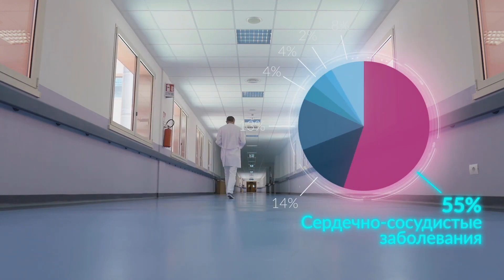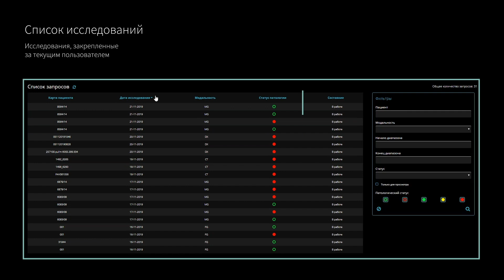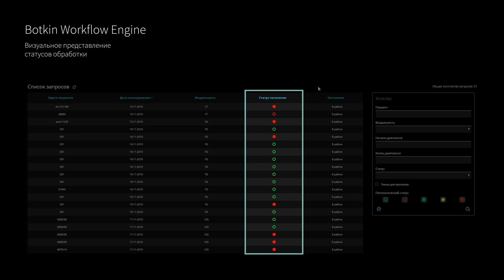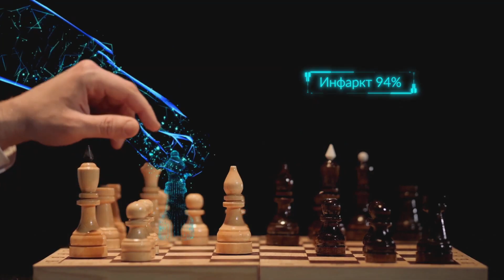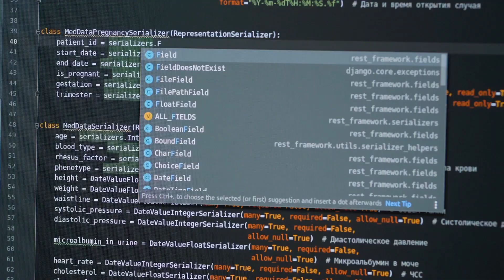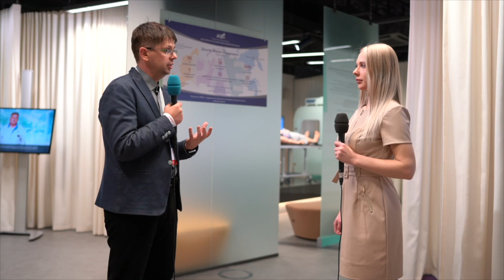Искусственный интеллект и инновации в российской медицине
Побывали в Сколково и взяли интервью у топовых руководителей компаний. Обязательно досомтрите до конца, очень крутые технологии.